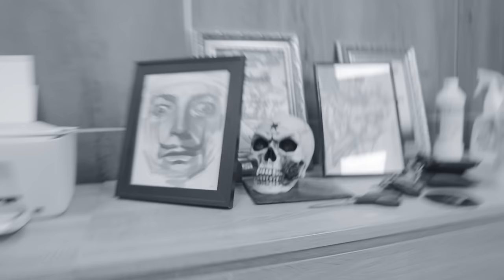03. PG x DRINK - BAD B*TCH 2 [Official Video]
Представяме ви трак 03.BAD BITCH 2 от албумa "TRAP19 CONNECTION Vol.2" Който може да поръчате от тук

БЛАГОДАРИМ НА ВСИЧКИ ЗА ПОДКРЕПАТА T19C !!

PG x DRINK - BAD BITCH 2

Lyrics: PG x DRINK
Beat by PAPI
Mix/Master/Recorded: EPIC - STUDIO GOLD LABEL
Video Shoot by Studio Gold Label & Adventador Films
Video edit by Young Shumi

Trap19 Connection

Production TRAP19 CONNECTION / T19C 2021